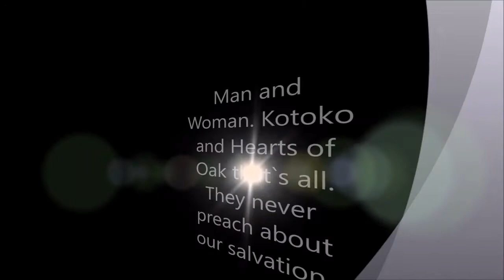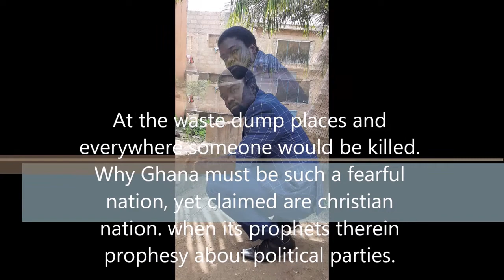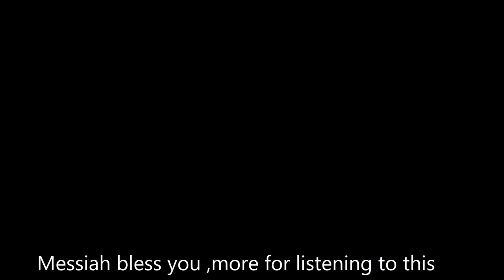The weakness of Ghana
This video talks about the weakness and some evil acts in Ghana and other African NATIONS such as Nigeria.